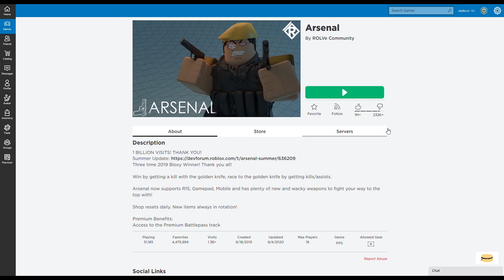I'm so bad at this... | Roblox Arsenal with WafflesPlayz321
WafflesPlayz and I wanted to play some Arsenal together...
She has been playing for way longer than I have. I've only been playing for a day or so...
I'm not very good.

Enjoy my terribleness...

Ok, for real though, I think I'm pretty good.